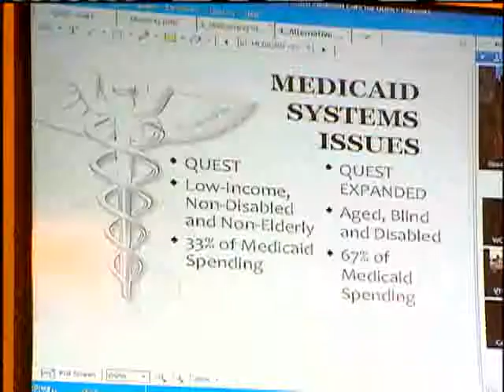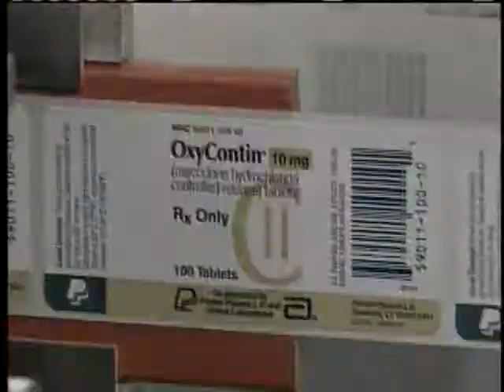State Looking To Cut Medicaid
Cutting medicaid programs could end up affecting 20 percent of Hawaii's population.  In a meeting, residents in Waianae heard about the cuts and possible solutions to save the state money. For news you need to know,